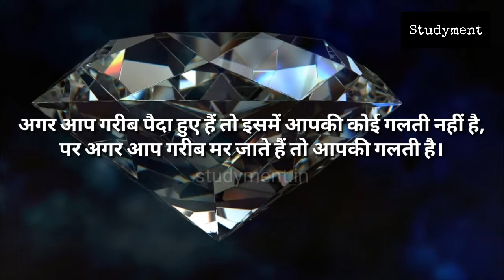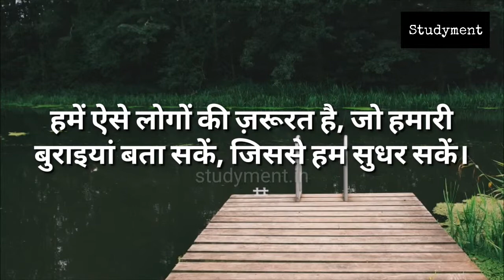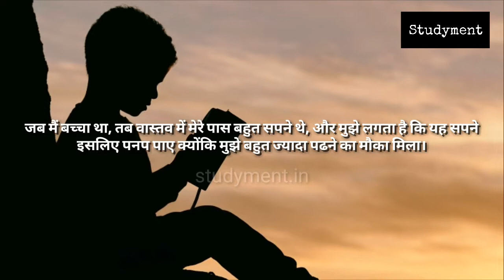Bill Gates के अनमोल विचार | Motivational | Studyment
आज इन्हें किसी परिचय की आवश्यकता नहीं, पूरी दुनिया इन्हें पहचानती है।
बिल गेट्स माइक्रोसॉफ्ट नामक कम्पनी के सह संस्थापक तथा अध्यक्ष हैं। इनका जन्म 28 अक्टूबर, 1955 को वाशिंगटन के एक उच्च-मध्यम वर्गीय परिवार में हुआ।
संसार के सबसे अमीर व्यक्तियों की सूची में जिन्होंने एक विशेष पहचान बनाई, इनका जीवन हम सभी के लिए प्रेरणा का स्त्रोत है।
प्रस्तुत हैं इनके कुछ महत्वपूर्ण विचार, जो शायद हमारे जीवन में एक महत्वपूर्ण भूमिका निभा सकते हैं।